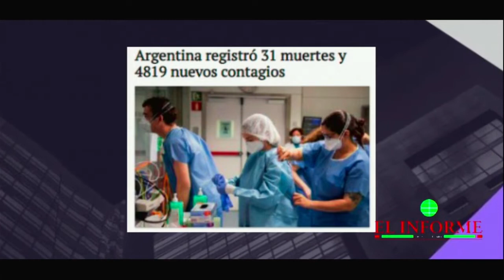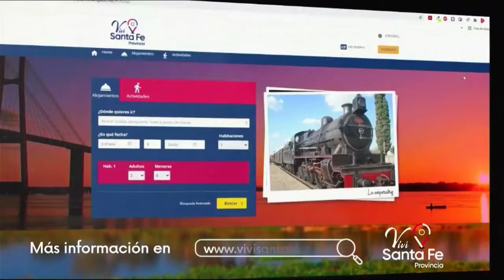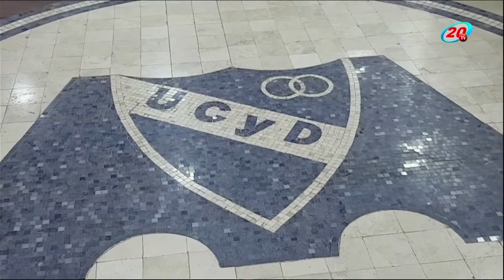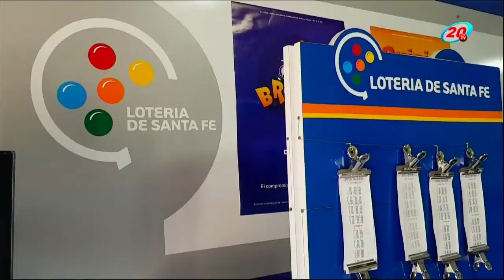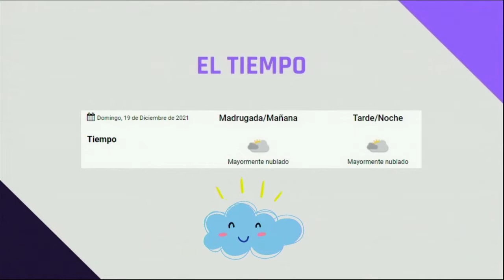EN VIVO 20 NOTICIAS CERES 16 DE DICIEMBRE